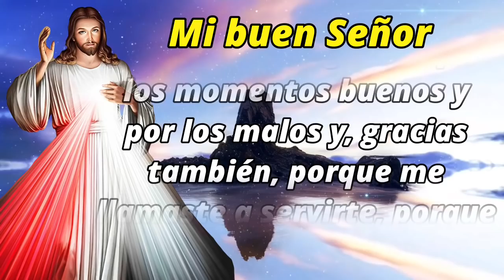ORACION de la NOCHE de HOY 🌕 Jueves 20 de Enero 2022 💤 ORACIONES A DIOS 🙏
Mi buen Señor, aquí estoy en esta noche frente a Ti para agradecerte por este día que se termina. Lleno de alegría me presento ante Ti para decirte que eres mi único Dios y mi Señor, y te doy las gracias por las oportunidades que hoy me brindaste, gracias por los momentos buenos y por los malos y, gracias también, porque me llamaste a servirte, porque todas las actividades que realicé fueron permitidas por Ti, Dios de amor. Esta noche quiero agradecer el amor precioso que me das, ese amor que se manifiesta en muchas situaciones de mi vida, ese amor que veo reflejado en los ojos de mis padres, en la sonrisa de mis hermanos, en la alegría de mis hijos y en el apoyo de mis amigos. Gracias Padre, porque tus bendiciones son infinitas y porque mi corazón salta de alegría cada día.
Vigila mi sueño, bendito Señor, y permíteme descansar con tranquilidad. Haz que mi cuerpo recupere sus fuerzas para que mañana, si es tu voluntad, sea un día de retos y nuevas oportunidades. Regálame un nuevo amanecer, mi Señor, para disfrutarlo tanto como el que disfruté hoy. Siempre escucha las necesidades de este hijo tuyo, dame la certeza de que tu misericordia y tu amor siempre me alcanzarán. Gracias porque has permitido que mi familia se reúna nuevamente, porque los condujiste de regreso al hogar con bienestar. Gracias porque estuviste con ellos a cada hora, a cada minuto y a cada segundo. Gracias por sus trabajos, por sus estudios, por sus vidas y por la salud que gozan.
Quiero pedirte en esta noche por las personas que sufren de males, por los que padecen alguna enfermedad o por los que están atravesando alguna situación de adversidad que ocasionen desesperación y dudas en su corazón, dales la fortaleza y paciencia que necesitan, para poder afrontar dichas situaciones. No los desampares, Oh mi Dios, que puedan confiar en Ti tanto como confío yo. Hoy te entrego las riendas de mi corazón, te doy control sobre mis decisiones y sobre mis ganas de seguir adelante.  Tú eres mi esperanza, mi verdad y mi escudo ante la maldad. No permitas que el enemigo triunfe y haga que me aleje de Ti. Mantenme cerca como el Padre amoroso que eres, protege mi corazón y cuida mi sueño en esta noche.
Todo en cuanto tengo te lo entrego, mi Señor, pues yo sé que toda mi vida está en Ti. No hay mejor lugar que estar en tus manos, Padre bueno, haz de mi corazón tu morada santa y ayúdame a seguir caminando firme, pues estoy convencido que Tú eres mi Pastor y contigo nada me falta. Cuida mis sueños, Padre bendito, dame el descanso que necesito. Dame la dicha de ver un nuevo día, si es esa tu voluntad, mi adorado Señor. No dejes que me rinda si la adversidad se pone frente a mí, al contrario, ayúdame a luchar cada batalla en tu nombre, pues solo así estoy seguro de que podré salir victorioso y podré proclamar lo grande y maravilloso que es tu amor, Amén

Del libro de los salmos 121

Digamos ahora
El Ángelus
D: El Ángel del Señor anunció a María.
T: Y Ella concibió por obra y gracia del Espíritu Santo.
Ave María
D: He aquí la sierva del Señor.
T: Hágase en mí según tu palabra.
Ave María
D: Y el Verbo se hizo carne.
T: Y habitó entre nosotros.
Ave María
D: Ruega por nosotros Santa Madre de Dios.
T: Para que seamos dignos de alcanzar las promesas de Nuestro Señor Jesucristo.
Se rezan tres glorias
D: Oremos
Derrama Señor tu gracia sobre nuestros corazones y concede a quienes hemos conocido por el anuncio del Ángel la Encarnación de tu Hijo, que por su Pasión y su Cruz alcancemos la gloria de la Resurrección. Por el Señor Jesús, tu Hijo, que contigo vive y reina, en unidad del Espíritu Santo, y es Dios, por los siglos de los siglos.
T: Amén